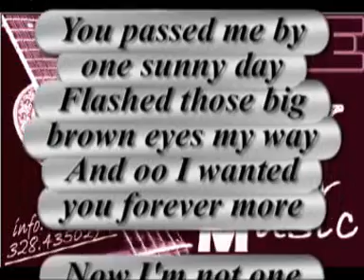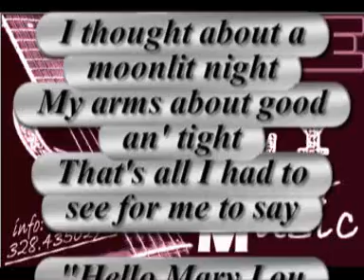Hallo Mary Lou - Unplugged Sassari - OGM Cover - Sassari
BIOGRAFIA OGM: Ivano Zuddas e Sergio Corposanto prendono parte al progetto acustico OGM (Only Guitar Music) nato nel 2007 in seguito alla riunione di diverse esperienze musicali, con lo scopo unico di creare una band che riprenda il meglio del repertorio country, pop, rock e blues degli ultimi 40 anni in chiave acustica, facendo un uso molto limitato di strumentazione musicale: Chitarra acustica (SERGIO), chitarra elettrica o Basso (IVANO) , e basi di batteria.